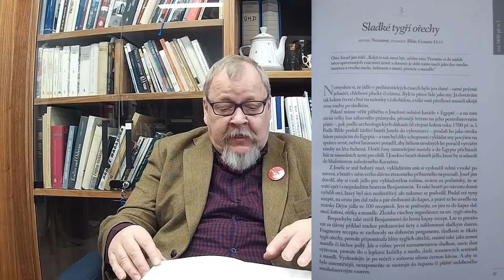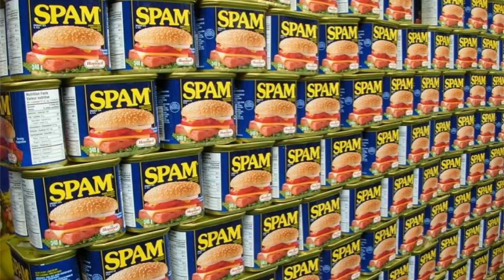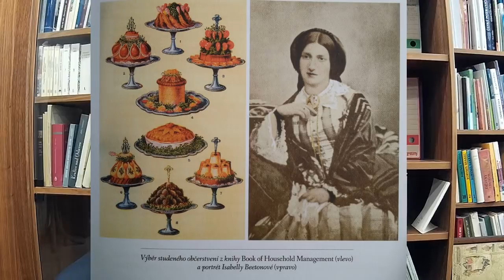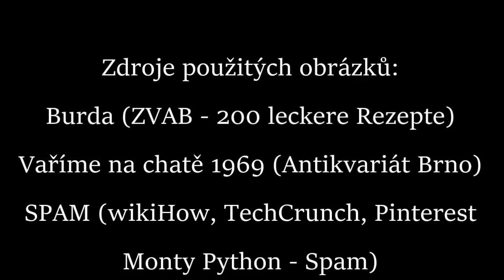Dějiny gastronomie a Dějiny jídla ve 100 receptech (W. Sitwell)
Víte co to byl SPAM? Nebo proč se na stůl dával páv chrlící oheň?

Video o netradičním tématu jídla a dějin gastronomie s knihou Williama Sitwella v krátkém výkladu doktora Libora Vykoupila.